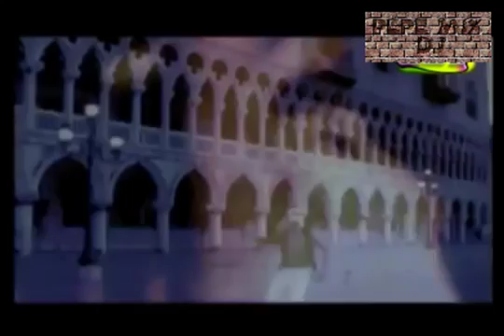ENNIO CAMPANILE - VIDEOMIX 90 -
DJ ENNIO CAMPANILE